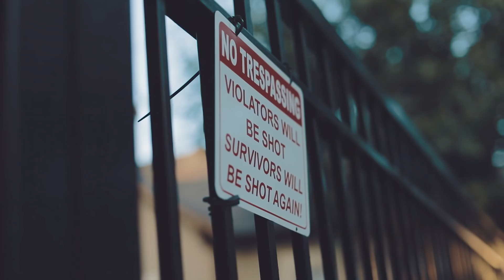Ralo Hood 6 - Jummah Friday (Vlog #54)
i take yall back to Ralo's Hood for a 6th time this time its jumah friday

My Camera Gear:

Canon 1DX Mark II (Camera)
Canon 35mm L II f/1.4 (Lens)
Rode Videomic Pro (Mic)
Canon 50mm L 1.2 (Lens)
DJI Mavic Pro

Bendy (Tripod)
Wireless (Mic)
Go Pro